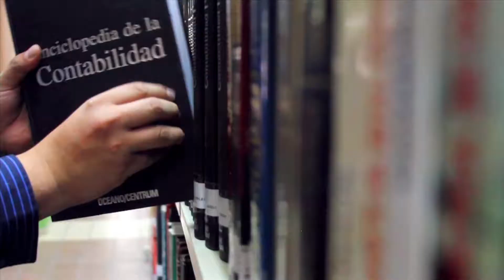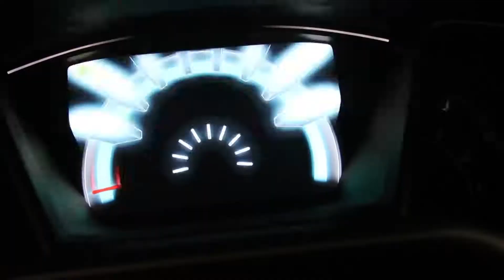Demo Grupo MAD